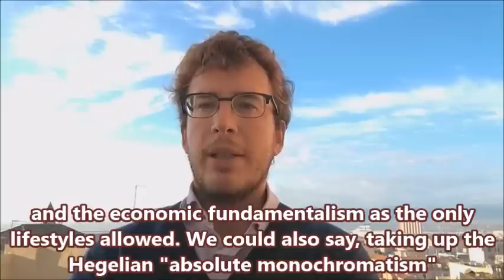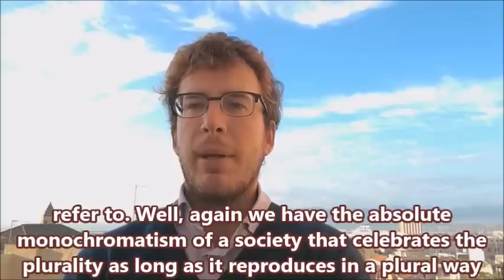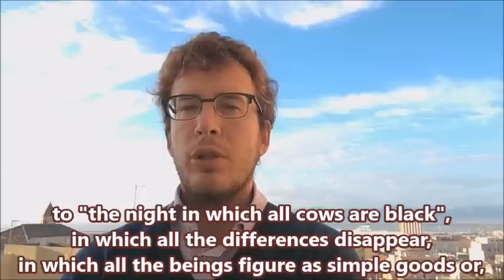DIEGO FUSARO: The “Absolute Monochromatism” in the Consumer Society